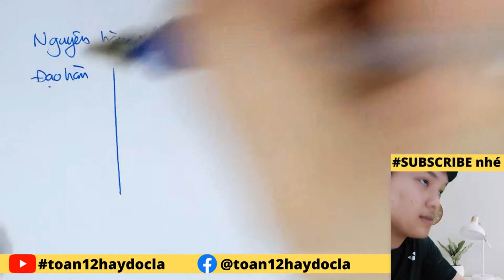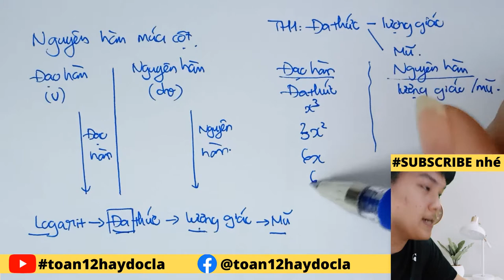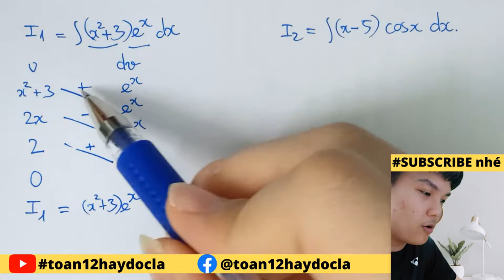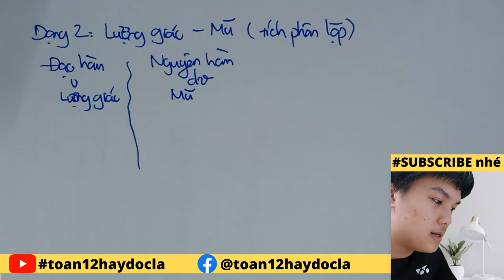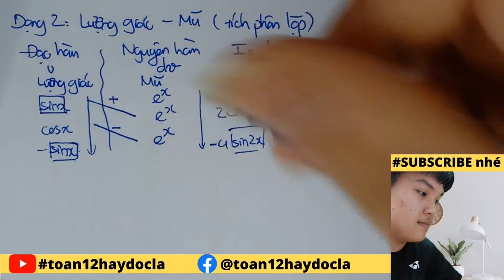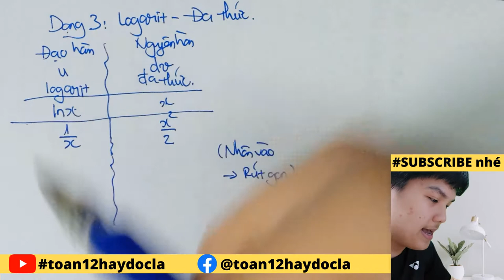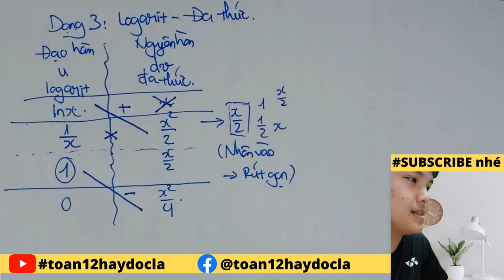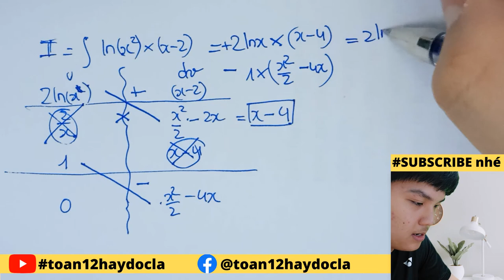Phương pháp Múa cột tính Nguyên hàm 30s (cực kì chi tiết)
⁍ Inbox Facebook mình để hỏi bài ngay nhé!!! (Hòa toàn FREE luôn nha)